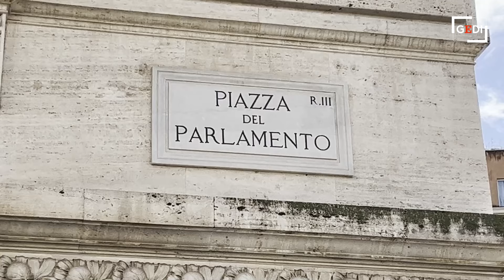Luigi MARATTIN lascia RENZI: "Nessuno segue più l'agenda DRAGHI"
Luigi Marattin lancia alla Camera dei Deputati "Orizzonti Liberali", associazione che entro il 2027 si farà partito. Il deputato di Italia Viva dice addio all'ex premier dopo 15 anni: "Dispiacere personale, Matteo non è più centrista". Il servizio di Giulio Ucciero. Montaggio di Lorenzo Urbani. Metropolis è in streaming alle 18 dal lunedì al venerdì sulle piattaforme Gedi e on demand sul sito di Repubblica